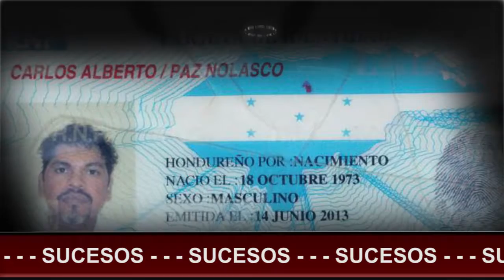RESUMEN DE SUCESOS DEL FIN DE SEMANA.